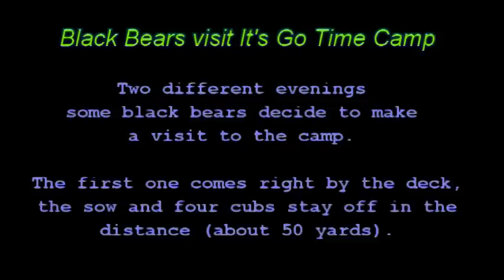Six Bears visit camp (Boar, Sow, 4 cubs)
Two different evenings while cooking dinner out on the deck at camp, some black bears decided to stop in for a dinner of their own. Some fresh clover and a few handfuls of corn did the trick. They didn't stay too long but it was nice to see them from the safety of the deck. Now only if I would have seen a few whitetail deer also, but that is another story, maybe a vLog sometime.